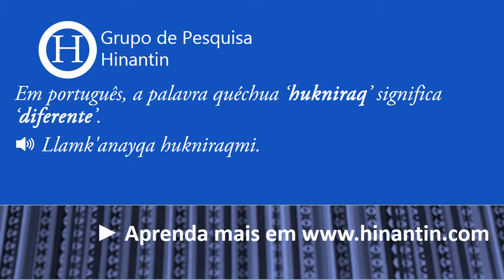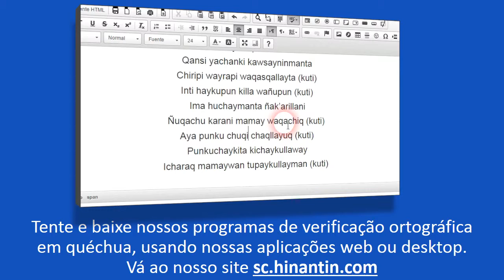Como se pronuncia hukniraq ‘diferente’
Social

Grupo de Pesquisa Hinantin: A entrada ‘hukniraq‘ faz parte da base para o desenvolvimento de um dicionário falado disponível livremente para a linguagem quéchua.